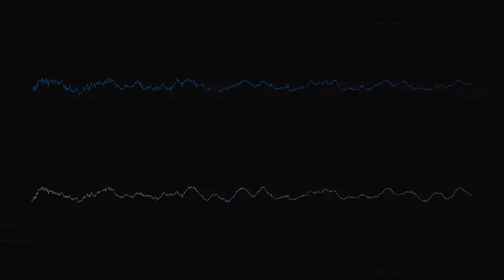I Said Finzy, He Said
“I Said Finzy, He Said” by The Wiggy Blotters